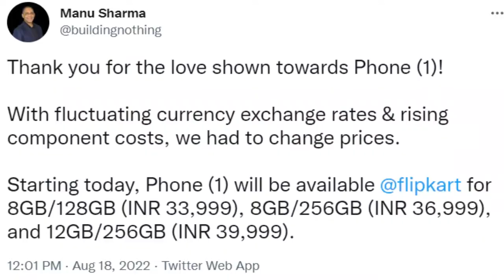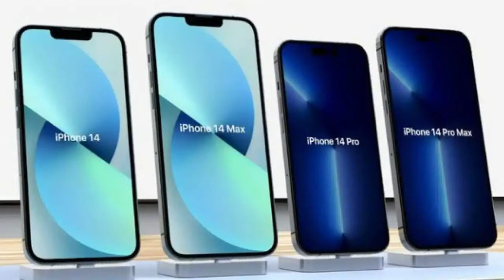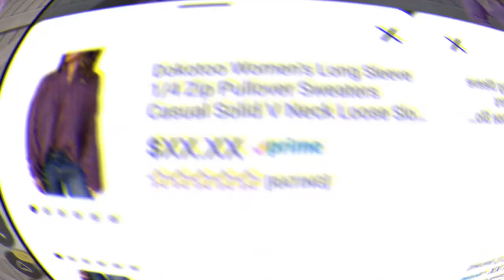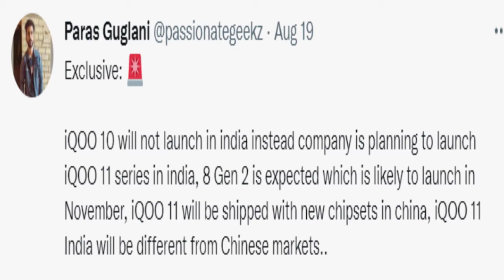Nothing Phone (1) Price Hike⚡iPhone 14 Series আসার দিন⚡iQOO 11 সিরিজ রহস্য⚡whatsapp Update আরও অনেক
আমি ভিডিওতে তোমাদেরকে কিছু Tech News শেয়ার করেছি এবং ইনফরমেশনের টেকনিউজ এটা তোমাদের খুব কাজে লাগবে তোমরা দেখো যদি ভিডিওটা ভালো লাগে তাহলে অবশ্যই লাইক কমেন্ট এবং শেয়ার করবেন সাবস্ক্রাইব না করে যাবেন অবশ্যই সাবস্ক্রাইব করবেন।🙏

I have shared some tech news with you in the video and information technology news, it will be very useful for you.